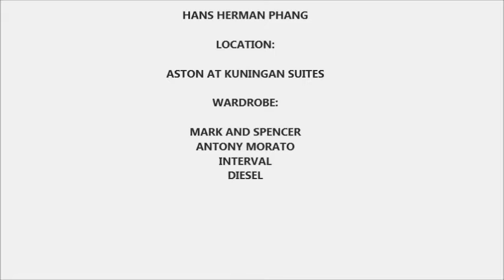Richard Kyle for Memento Magazine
The Dazzling of Richard Kyle
Talent: Richard Kyle
Director: Raphael
Managing Editor: Denny Delian
Videographer: Denny Delian
Photographer: Vickar Adam
Fashion Stylist: Meizy Latuconsina
Makeup Artist: Hans Herman Phang
Location: Aston at Kuningan Suites
Wardrobe: Mark And Spencer, Antony Morato, Interval , Diesel